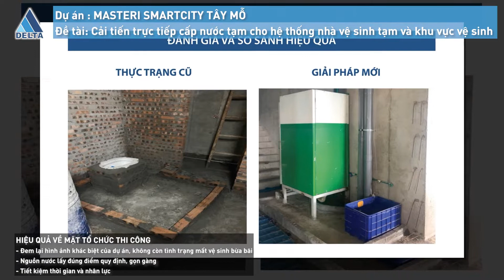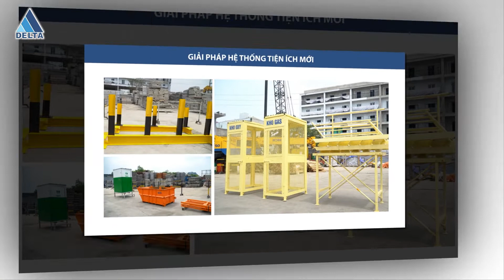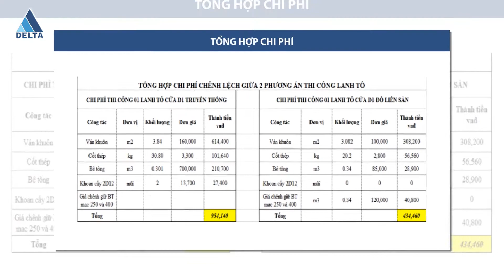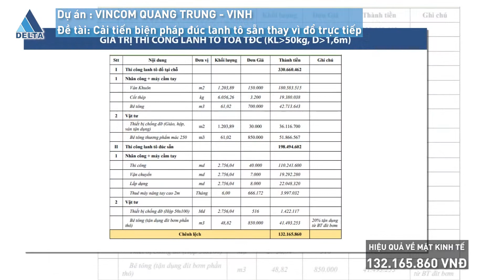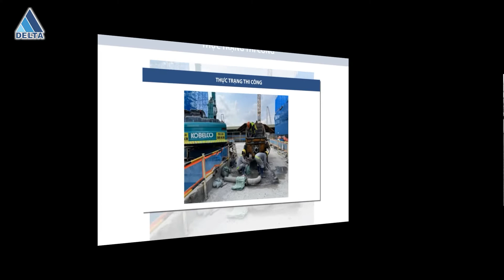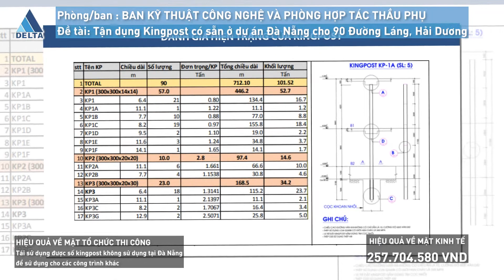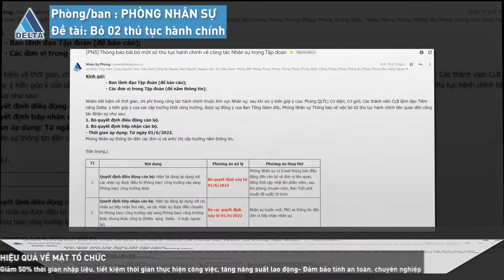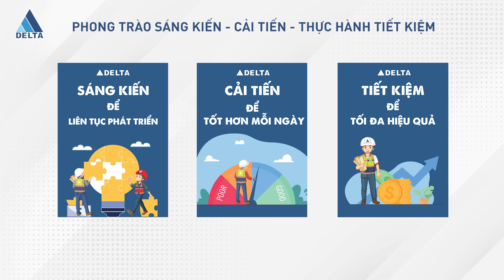Phong trào Sáng kiến, Cải tiến và Thực hành tiết kiệm giai đoạn 1 năm 2022